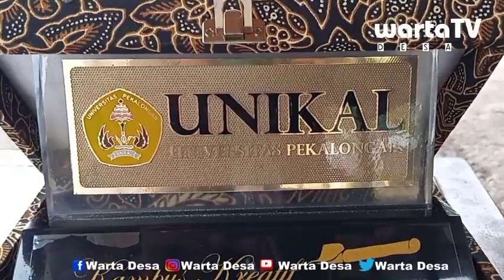Desa Wuled l UNIKAL Penanaman Pohon dan Baksos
Fakultas Hukum UINKAL Pekalongan mengadakan kegiatan penanaman pohon dan Bakti Sosial di Desa Wuled Kecamatan Tirto Kabupaten Pekalongan, Jateng , Sabtu (24/09)